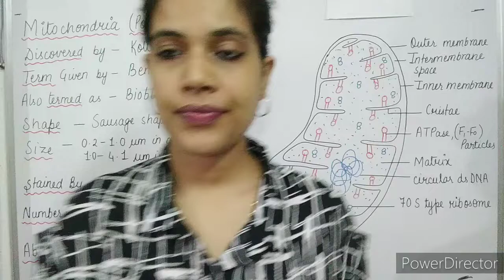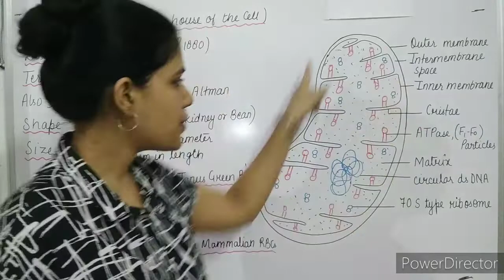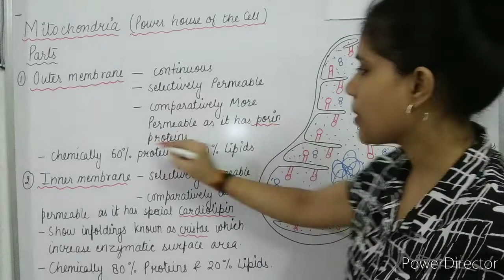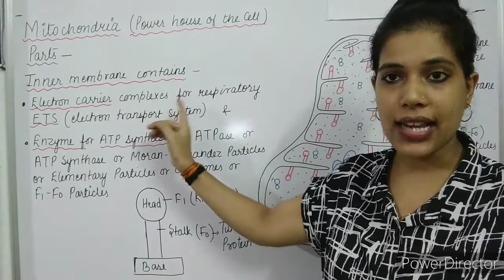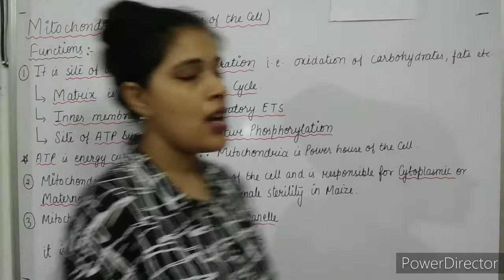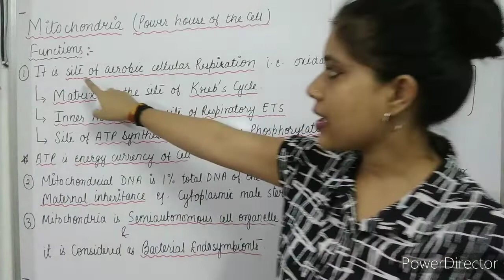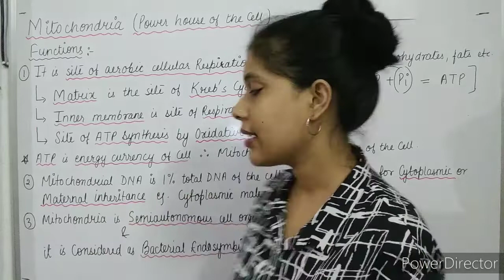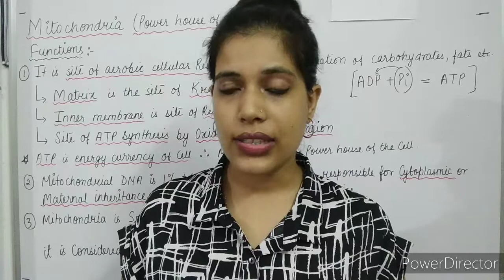Botany; C1;L10 : Mitochondria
Biology Botany NEET 2020#NEET Preparations#Medical Preparations#Medical Exams#Medical Entrance#NEET Ki Taiyari#Crash Course#Crack NEET#Tips for NEET#Eukaryotic Cell#Mitochondria#Bloom With Botany